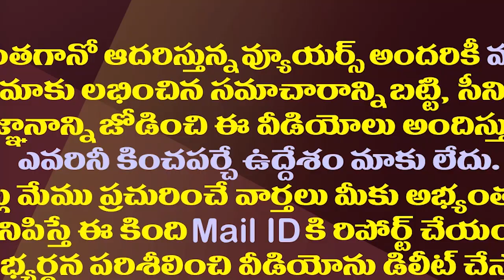కొడాలి, వంశీలను లేపేస్తే 50లక్షలు..వనసమారాధనలో షాకింగ్ కామెంట్స్| Sensational Comments on YCP MLAs